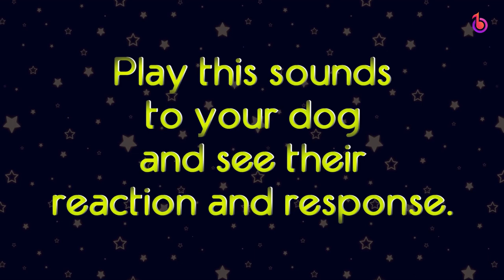Funny Noises Dog Love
The different funny noise that a dog love